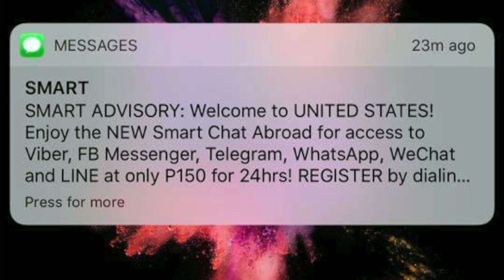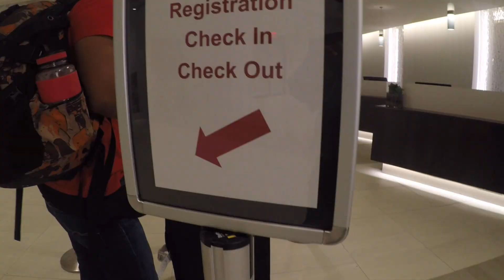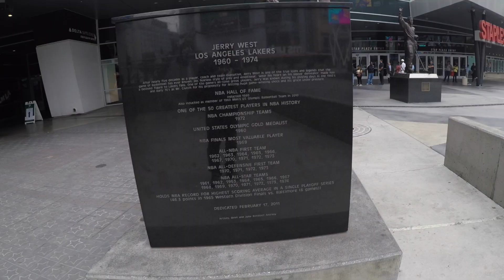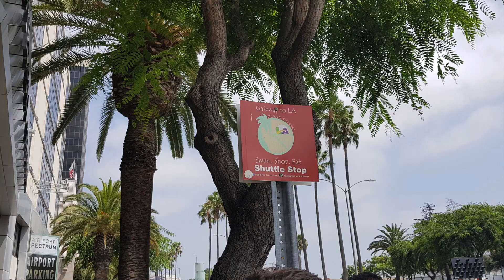Short trip to Los Angeles!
Sharing with you our Short trip to Los Angeles! We are also sharing some tips that may also help you when you travel in LA. Hope you guys like it! :)